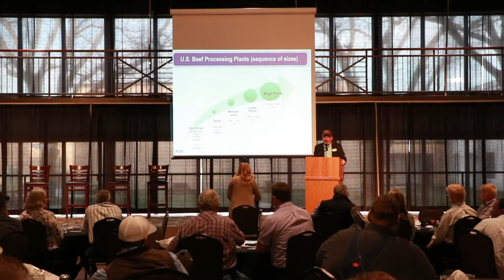Producer Panel: Cattle Confinement Finishing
Chad Moyer with KTIC Radio joins five cattle producers at the Nebraska Cattle Confinement Symposium for a question and answer presentation to discuss their personal experiences with cattle confinement buildings in the cattle finishing industry.